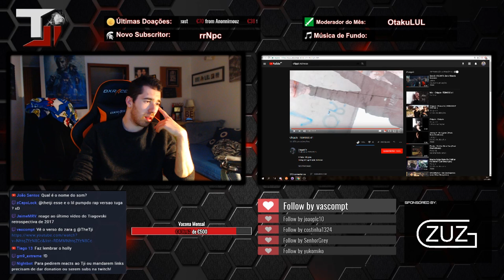TJI REAGE A CHIPPIE - TEIMOSO